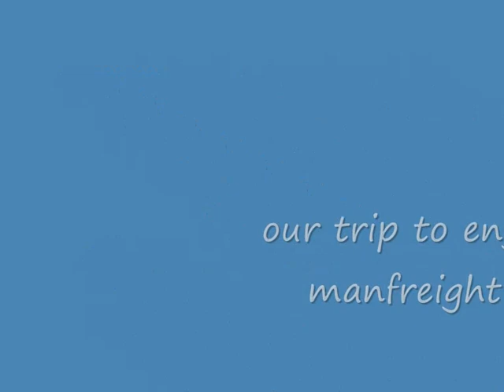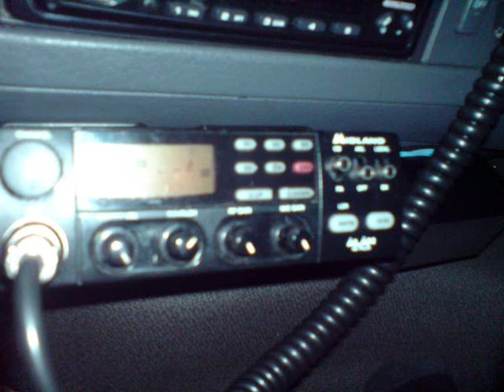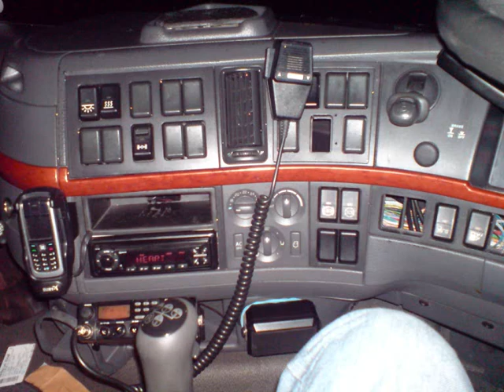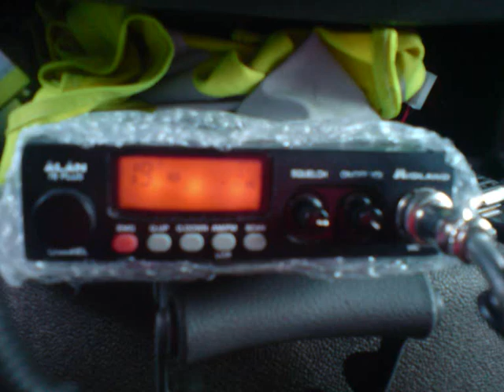TRIP TO ENGLAND IN MANFREIGHT LORRY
TRIP WAS MINT CRACK IN THE BIG FH12XL MANFREIGHT LORRY YEEHA